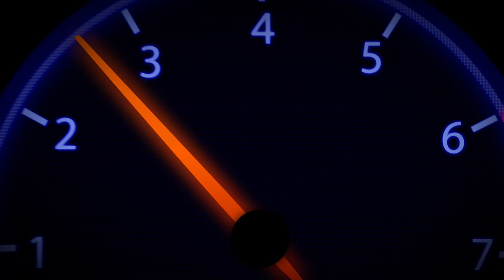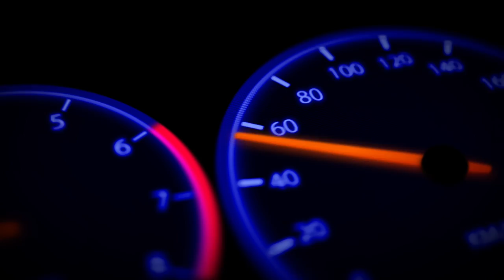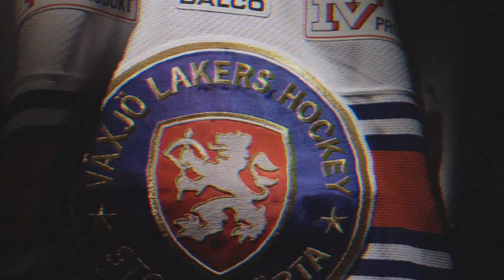Slutspelsextra del 2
Del två av programmet Slutspelsextra där vi idag få träffa Dennis Everberg & Adam Brodecki samt även hänga med Jörgen Jönsson på en biltur!